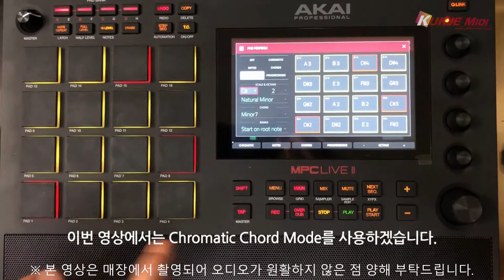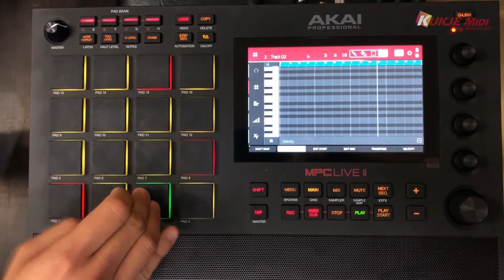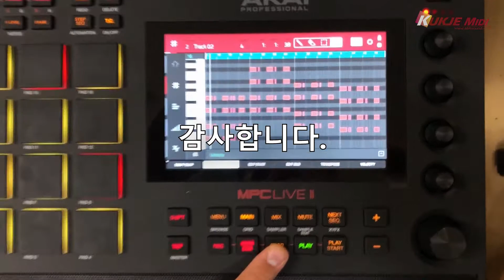[국제미디] MPC Chord Mode 사용하기(오토샘플링 활용)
MPC에서 다른악기의 음색을 오토샘플링 해서 가져온 후, MPC의 Keygroup에 있는 Pad Perform에서 해당 음색을 코드로 지정해서 연주 하는 방법입니다.

오토샘플링 방법 영상 링크 iPD4